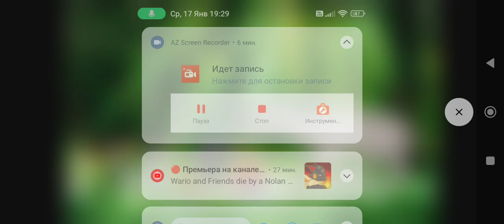Wario, Waluigi, Jerry, Tom, Sylvester, Tweety, Misty & Jack Dies By Uintatherium In The Jungle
DinoSasha

Special Thanks To Dj Wilson